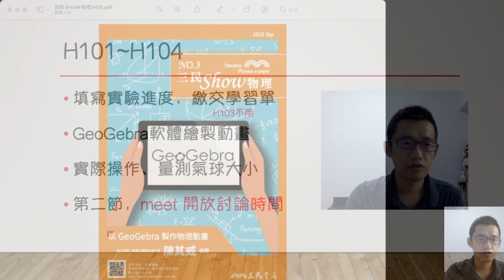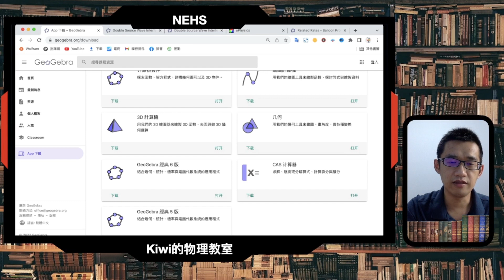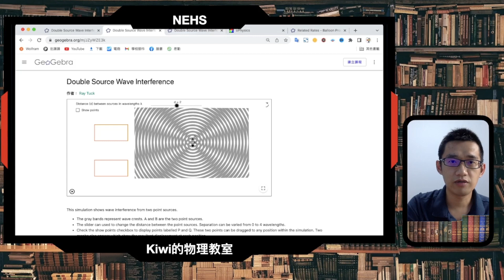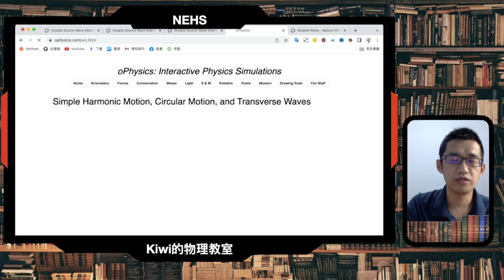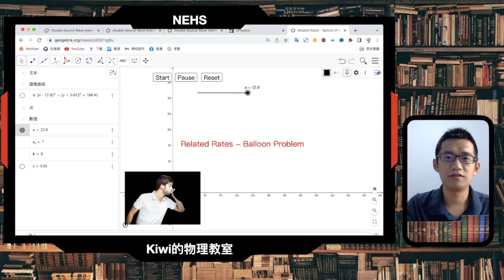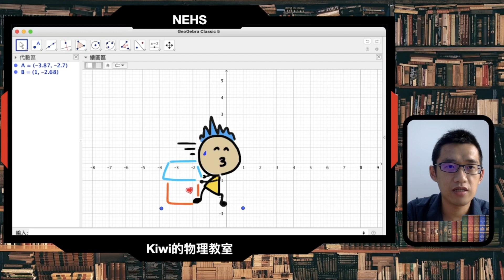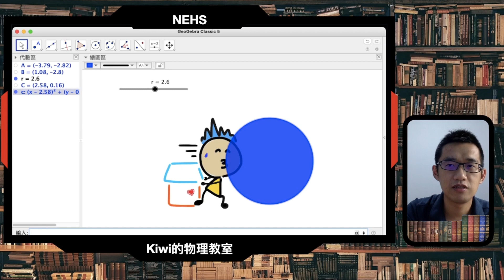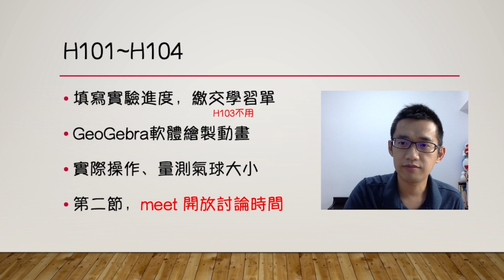【探究實作】遠距離教學 - GGB量測氣球大小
如果對GGB特別有興趣的同學，可以參考下面兩個連結